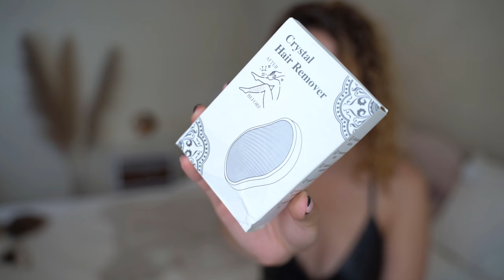🎀 Test KRYSZTAŁU do DEPILACJI! 🎀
W czeluściach internetu znalazłam kryształ, który ma służyć do depilacji - czy ma on szansę zadziałać? Sprawdźmy!

Link do kryształu